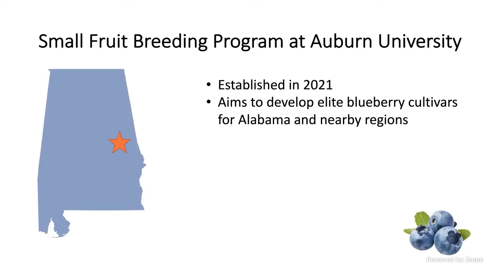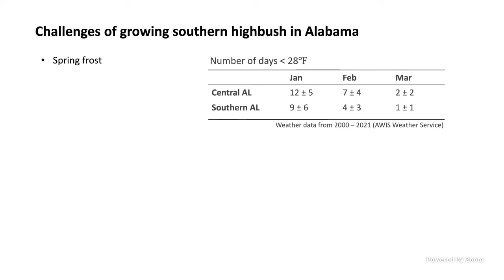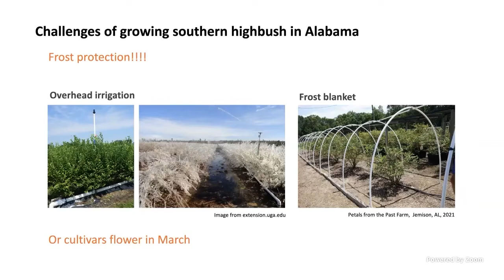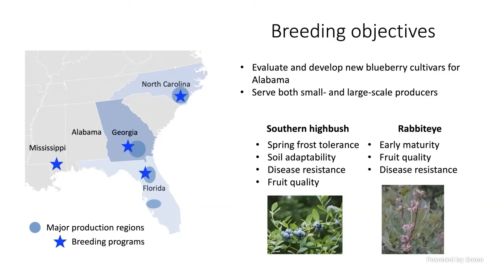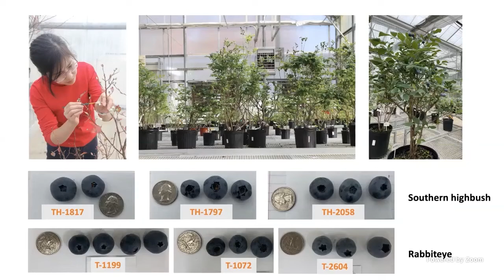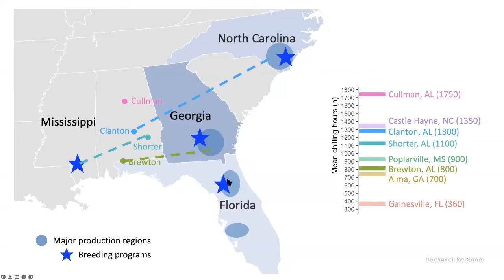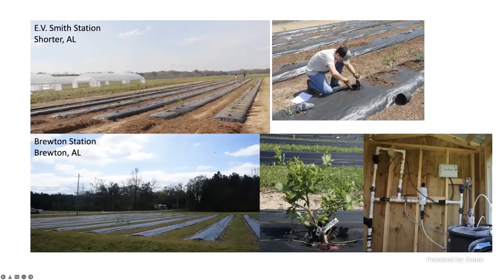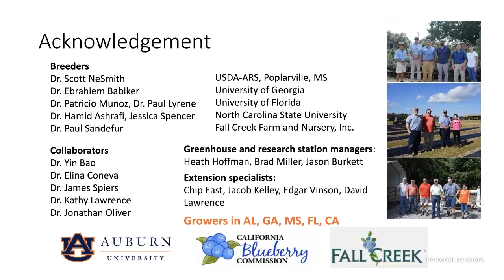2022 Fruit School Blueberry Breeding at Auburn University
Welcome to the 2022 series Fruit School. Today we will be with Sushan Ru as she discusses Blueberry Breeding at Auburn University.